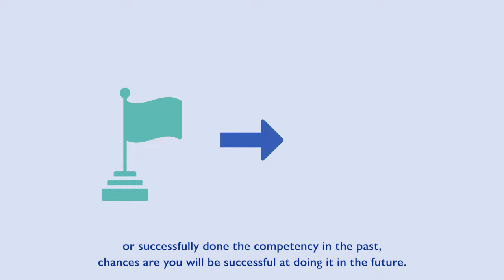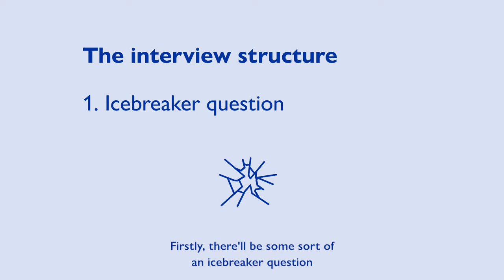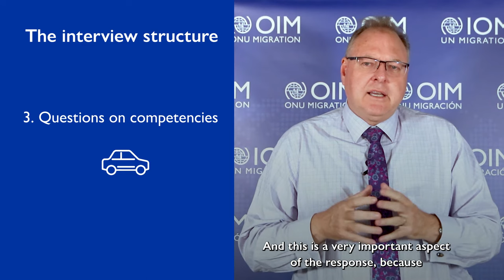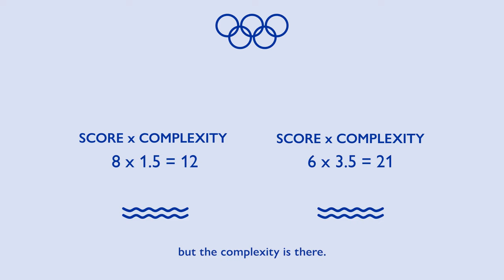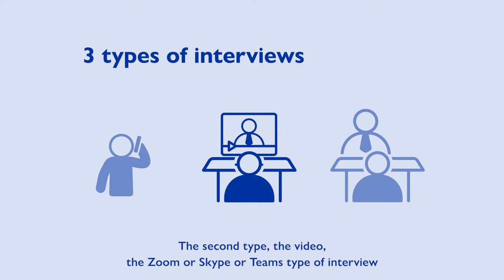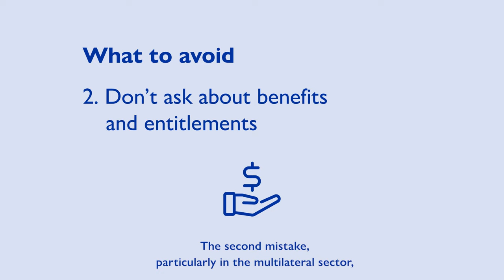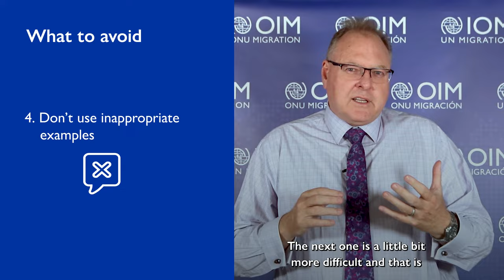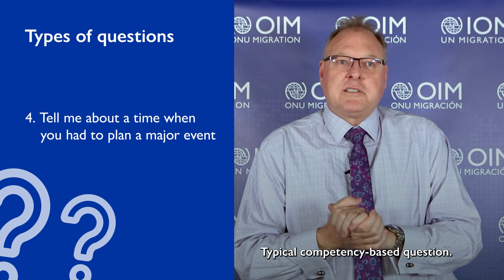Competency Based Interview Preparation Michael Emery English